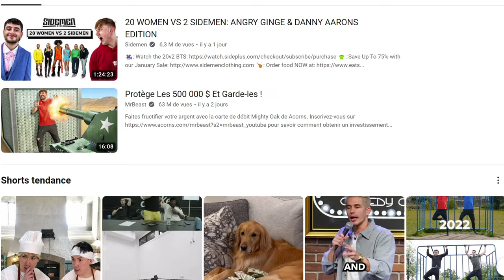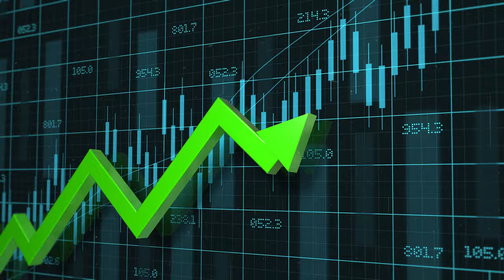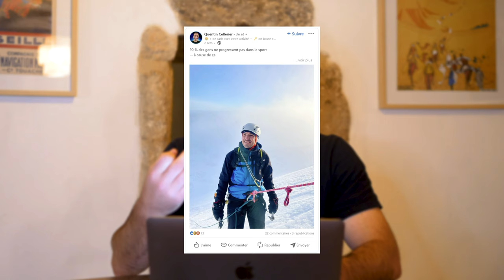La meilleure stratégie de contenu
Quelle est la meilleure stratégie pour créer du contenu ? posts, shorts, reels, vidéos, podcasts, newsletter…
→ que ce soit pour toi/vous ou ton/votre entreprise
→ en 6 étapes

1️⃣ Comment et où publier ?

- Il faut que ce soit TON contenu, ton histoire, qui apporte de la valeur
pas celui des autres
et si tu n’as rien à dire : tais-toi !

- DIVERTIR / INSTRUIRE / INSPIRER

- Quel réseau social ?
celui sur lequel tu aimes publier, passer du temps tout simplement
et où est ta cible ?

2️⃣ Stratégie Générale

1 canal viral → pour avoir de la découvrabilité
- LinkedIn, YouTube shorts, Tiktok, Instagram & Facebook Reels, X (Twitter), Threads, etc.

1 canal à effet cumulé → pour rassurer les gens, avoir + de proximité et de référencement pour le long terme
- YouTube, Podcast, Blog, etc.

1 canal privé → pour détenir ton audience, pour la conversion, la vente
- Newsletter, Telegram, Slack, Discord, etc.

3️⃣ Ma stratégie

TOFU : Général
MOFU : Dans quel niche ? (Make Money, Relations, Santé)
BOFU : Là ou es ton offre

- Lundi : 🎬 💡 Apprentissages, Sport
- Mardi : Perso, Réflexion, Inspiration, Motivation
- Mercredi : 🎬 🇫🇷 Fiscalité 🌐
- Jeudi : Perso, Réflexion, Inspiration, Motivation
- Vendredi : 🎬 💰 Business, Argent, Placements, Make Money, Immobilier
- Samedi : ♻️ Recyclage
- Dimanche : 🎥 Youtube

4️⃣ 🖋️ Écriture

- Je poste tous les jours : sur Linkedin + YouTube
Posts du Mardi / Jeudi : en plus sur Facebook + Instagram
Posts du Mercredi / Vendredi = Newsletters

- Script de Vidéo YouTube

- Blog = Article du Mercredi ou Vendredi + Script Vidéo YouTube

- Newsletter = Dimanche + Sortie vidéo YouTube + Contenu Exclusif

5️⃣ 🎬 Vidéo Courte = Shorts / Reels

- YouTube shorts, Facebook et Instagram reels, Tiktok
- Lundis, Mercredis et Vendredis (scripts = posts)

+ les meilleurs posts : vidéos courtes

6️⃣ 🎥 Vidéo Longue + Podcast

- 🌐 Optimisation, Fiscalité
- 💸 Business, Make Money
- 🌍 Découvertes, Culture, Apprentissage, Partages, Sport - 🎙️ Interviews

- Script de la vidéo = article de blog
- Son de la vidéo = podcast

+ les meilleures vidéos courtes = vidéos longues